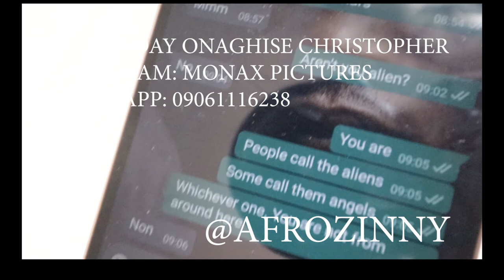Oxlade - away cover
This video was made as a cover video for Oxlade's new song, it's to encourage social distancing in this covid19 period.